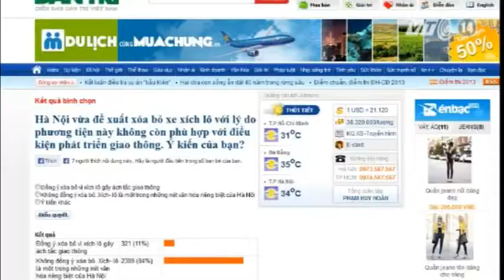VTC14_Lại xôn xao với đề xuất bỏ xích lô _190813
: Đầu tháng 8, tại buổi làm việc với Bộ Văn hóa Thể thao và Du lịch, Bí thư Thành ủy Hà Nội Phạm Quang Nghị cho biết, qua quá trình phát triển, những phương tiện giao thông không phù hợp dần bị loại bỏ. Vì vậy, Thành phố có ý định loại bỏ loại phương tiện giao thông là xích lô. Thành phố sẽ mua lại xe xích lô của người dân và tạo điều kiện chuyển đổi công ăn việc làm cho họ. Ngay lập tức đề xuất bỏ xích lô đã nhận được ý kiến phản hồi của dư luận. Phần lớn đều cho rằng: xích lô chính là một nét văn hóa đẹp của Hà Nội, cần được giữ gìn.